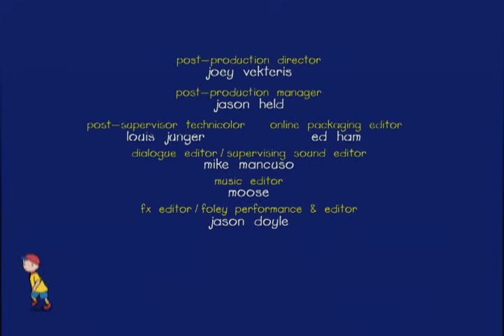Caillou - Captain Caillou (S04E13) | Cartoon for Kids